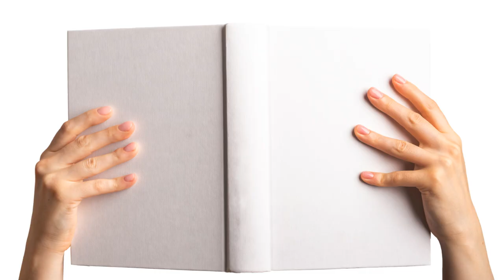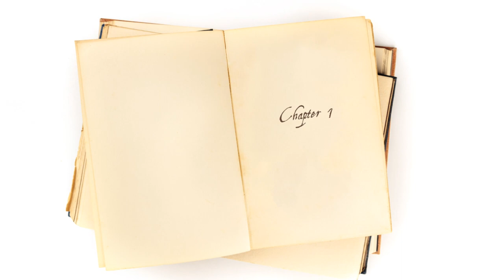Metahuman by Deepak Chopra | Book Summary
Explores the potential of humans to transcend physical limitations and achieve higher levels of consciousness.